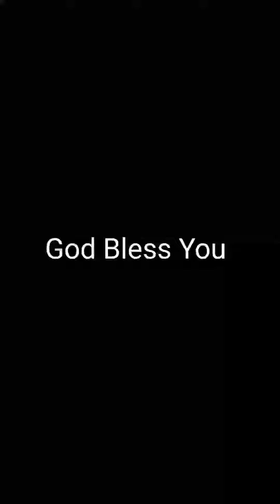Morning Thoughts 071 | പ്രഭാത ചിന്തകൾ 071 | August 14, 2021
സ്വർഗ്ഗരാജ്യത്തിലെ വിശുദ്ധരാകാൻ
ശിശുക്കളെ പോലെ നിർമ്മാലരാകാം
നാഥന്റെ ചാരത്ത് ചേർന്ന് നിൽക്കും
മക്കളായ് ആ സ്നേഹം അനുഭവിക്കാം